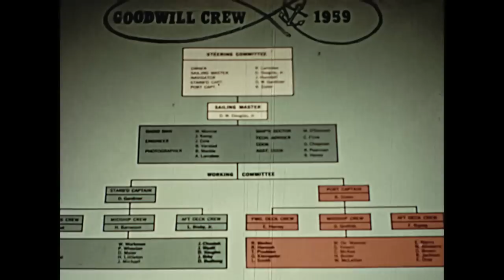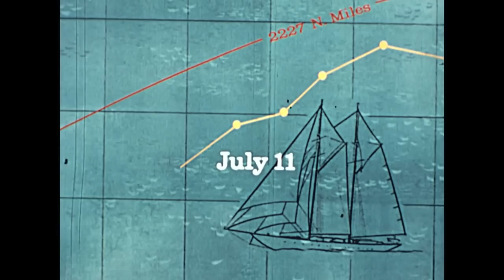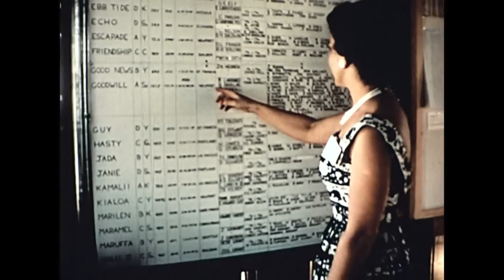"Steady As She Goes", July 1959 Transpac 161ft Schooner Goodwill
16mm film digitized by John Rumsey who states:

"The film, STEADY AS SHE GOES, was produced by the Douglas Aircraft Co. in 1959.  Don Douglas chartered the161' schooner Goodwill to try and break the elapsed time record, for the Transpac race, LA to Honolulu. The race has been held in July since 1906 and in odd numbered years since 1936. In 1955 the 95' ketch Morning Star set the elapsed time record of 9d 15h 05m for the 2300 mile course. Douglas spent a fortune re-rigging and adding new equipment and sails for the 1959 race. Douglas aircraft built 2 new spinnaker poles which were probably tacked on to some government contract.  The film starts with the crew getting the boat ready for the race. The Record now stands at 5d 15h 26m set by Comanche, 100' Carbon fiber sloop ,  2017.

The movie was made by professional photogs that went on the trip as well as a narrator who worked on  nature/ travel movies.    I got the film from one of the crew."